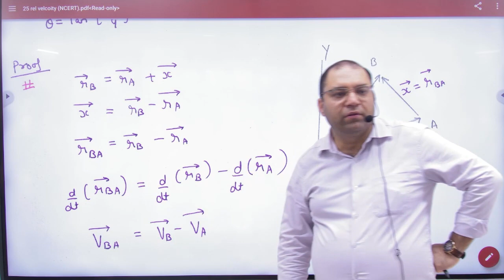6 Vector relative velocity